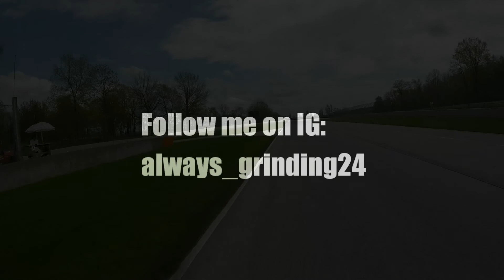BMW S1000RR Road America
Bmw S1000rr seeks revenge on EVERYONE in the intermediate group. No survivors.